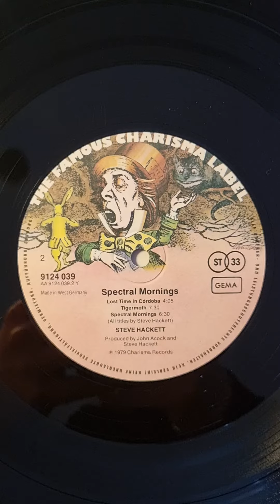Steve Hackett - Spectral Mornings (1979) (Vinyl)